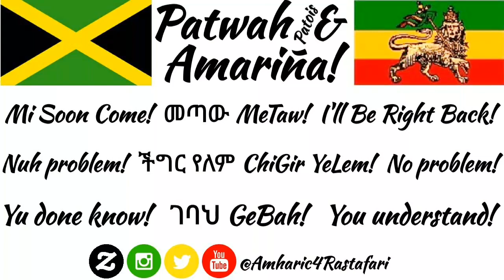Patois and Amharic (Patwah & Amariña)!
Reading, Reciting and Remembering!

Learn Amharic with Amharic-4-Rastafari - The Fastest, Easiest and Most Fun Ways to Learn Amharic :) Our aims is to enable anyone to speak and understand some Useful Amharic Phrases in a fun and inspiring way.

Learn the AlphaBet, Numbers, Days, Months, New Words, Phrases, Bible Quotes, Ethiopian Names plus much more  presented with beautiful Amharic to English Transcription WordArts Featured in the videos.

Thank YOU ALL for in advance for your support🙌 Donations are not required but they're always appreciated 🙏

🎗Do Remember to👍& Join Our Other Platforms 📲
Support All Social Networks Below: